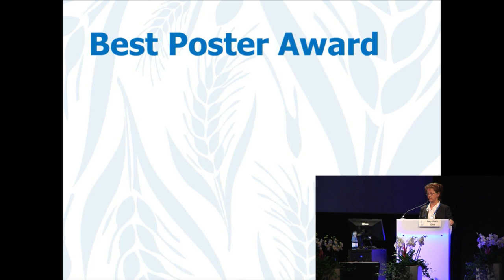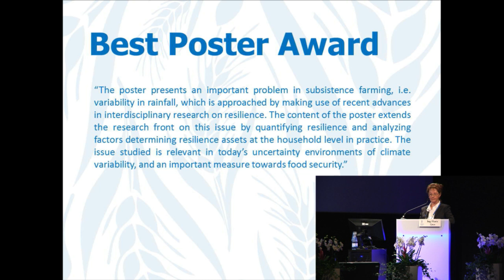2012 World Water Week Closing Plenary: Best Workshop Poster Award Presented by Prof. Ing-Marie Gren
2012 World Water Week Closing Plenary: Best Workshop Poster Award Presented by Prof. Ing-Marie Gren